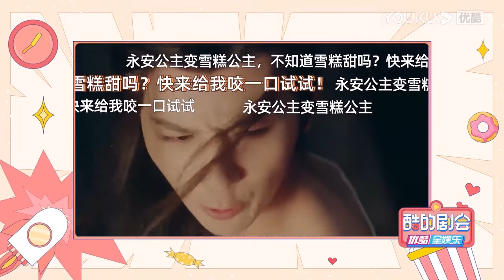花絮：李宏毅爆料自己的追人秘籍就是給她銀行卡，現場回复粉絲問題太溫柔了！